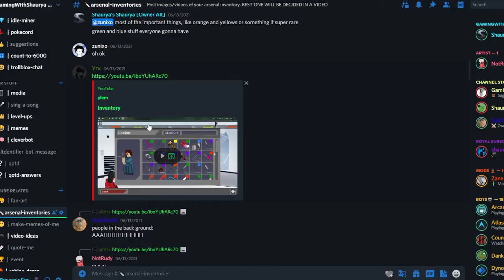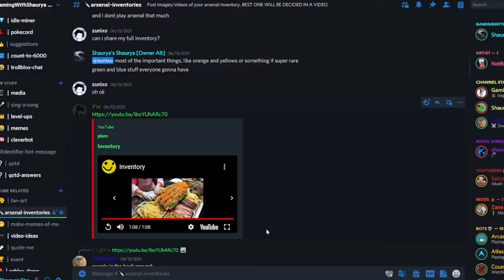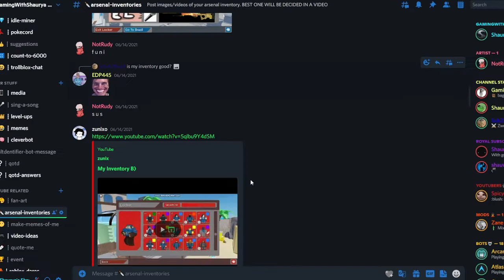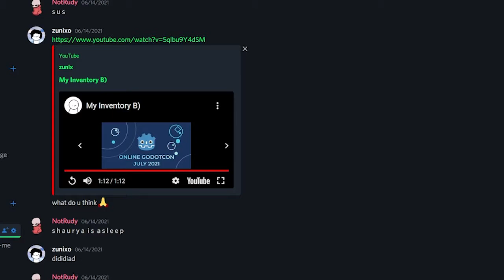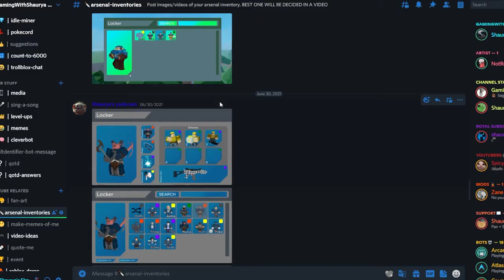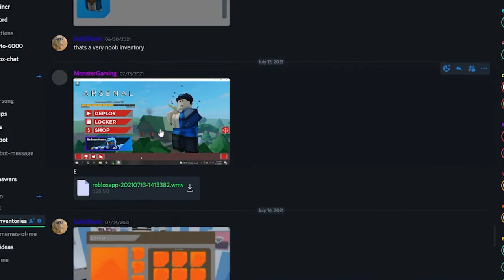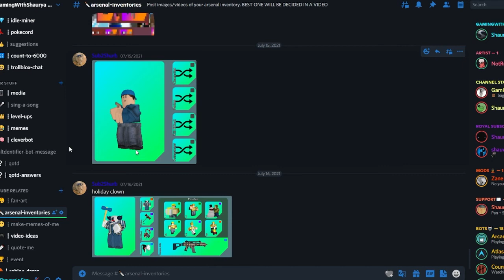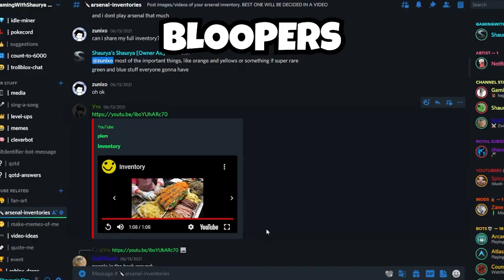INSANE Arsenal Inventory ITEMS I Never Knew EXISTED!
Watch me check out other player's inventories/locker to find special mysterious or rare items while roasting the worst loadouts